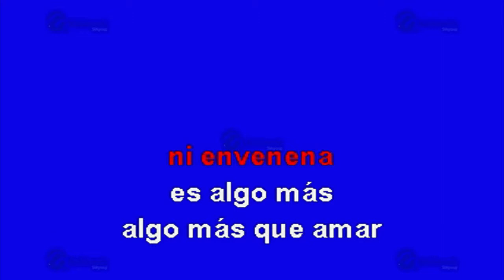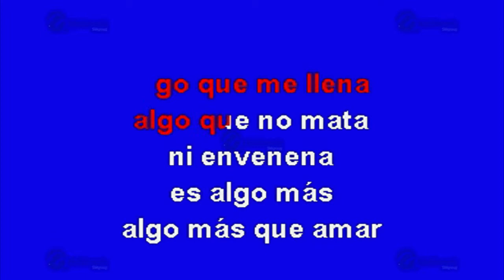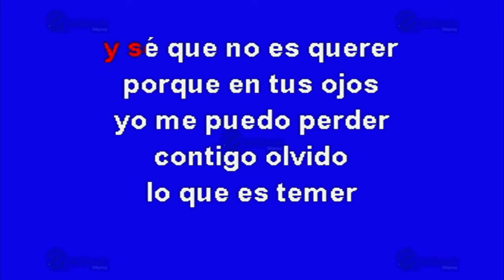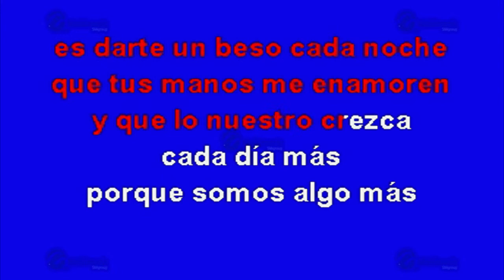Algo más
Éxito de: Diana Reyes (solo Como Referencia)